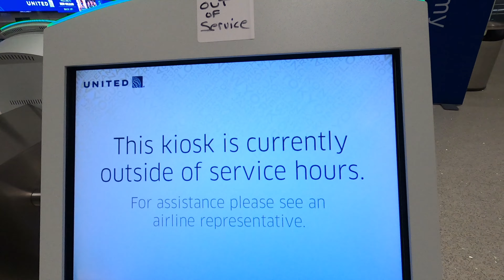Driving through a BLIZZARD to get to Hawaii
Here we go to Hawaii. Nasal swabs, flight delays and cancellations, and the biggest snow storm in Memphis since the snow storm of 99.  But we are determined. We drive hours out of the snow storm to the closest airport with flights out of the country. We end up in an airport with no staff. We still push through and get to Hawaii with only a few other side tracks. Enjoy.